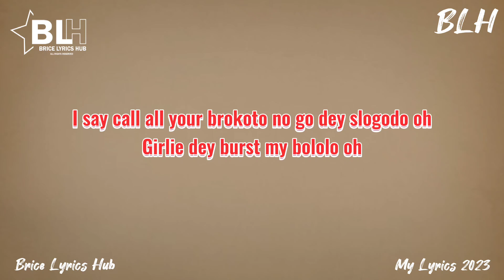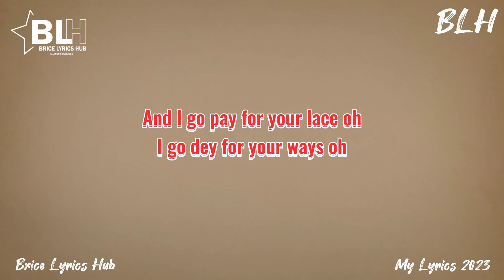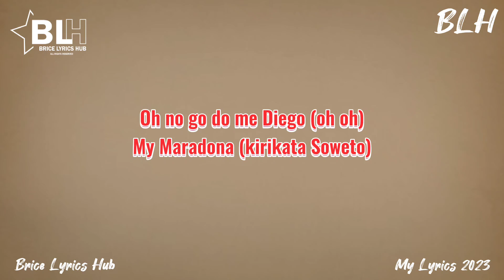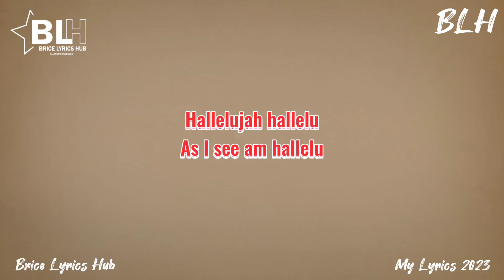Soweto (Remix) - Victony & Tempoe ft Rema, Don Toliver Lyrics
Song Title: Soweto Remix
Artists: Victony, Tempoe ft Rema & Don Toliver

Soweto Remix Lyrics by Victony, Tempoe ft Rema & Don Toliver

(Intro)
Mad!

{Verse 1: Victony}
Call all your brokoto
No go dey slogodo oh
Body dey draw me like ogbono oh
Body dey rise my tonono oh
I say, call all your brokoto
Girlie dey burst my bololo oh
Girl make I salute your commodore oh

{Chorus: Victony}
Girl if you balanciego, I give you paper
Oh, no go do me Diego, my Maradona
Girl if I lap your soweto, na Maphorisa
Girlie your back e be tornado
And I go follow your craze go, craze go

{Post-Chorus: Victony}
Tunde don dey craze oh
Ayy, for your waist oh
And I go pay for your lace oh
Go dey for your ways oh
I go pay for your lace oh, ayy (Pay for your lace)

New key to the bedroom (Uh)
Be there when I pull up, pull up, pull up
Know I’m therе soon
Be there whеn I pull up
Live it up (Uhh), she wanna live it up, uh-huh (Uhh)
She let me lick it up, uh-huh

You know what’ll happen when I’m gonna beat it up
So baby would you just give one reason
I’ma hold your waist and watch you whine
We all new to meet you
Tell me your love don’t waste my time
I want to get loose with you, I want to reach ecstasy
I want to have sex (I want you sexually)
When I move bae, watch my step (My step)
I need you and nobody else (Nobody else)
Ask God if you got my help (Ask God)
Fuck ’em all, you can meet me out here (You know)
She wanna fuck like ya, ya, yeah (Ya, yeah)
Fuck ’em all, you can meet me out here (Meet me out here)

{Chorus: Victony, Rema}
Girl if you balanciego (Oh, oh), I give you paper (Kirikata soweto)
Oh no go do me Diego (Oh, oh), my Maradona (Kirikata soweto)
Girlie your back e be tornado (Gang, gang, gang, gang, gang, gang, gang, gang)
And I go follow your craze go (Gang, gang, gang, gang), craze go (Gang, gang)

{Verse 3: Rema}
Tell me where you dey yeah, yeah, ọmọge yeah, yeah
Send locay, go any kilometer for your waist
Oh karashika, the beat get shaker
So e means you go shake am (Shake am)
What is the use of my money? Take am (Take am)
Smoking hot I go need inhaler
Shey you wan dey form ogaranya oh
Injure me, I be werey oh
She say, “Baby ẹgba mi oh
Your thing e dey touch my belle oh”, mhmm
Yay j’aime les mauvaises filles
Oh baby, comment allez vous ni
Hallelujah, hallelu’ ya
As I see am hallelu’

{Outro: Victony}
Girl if you balance